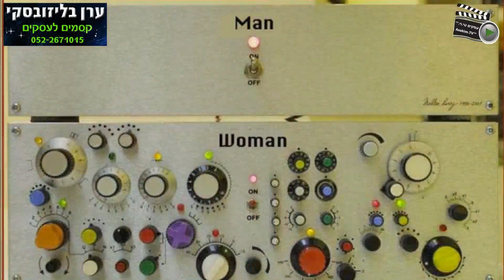הרצאה - חשיבה יצירתית לעסקים, ערן בליזובסקי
הרצאה אינטראקטיבית בנושא חשיבה יצירתית בעסקים. הרצאה המעוררת את החשיבה היצירתית ומשלבת "מאחורי הקלעים" של החשיבה היצירתית אצל הקוסמים.

ההרצאה תיתן כלים ליציאה מהירה ממצבים אופייניים של "קיבעון מחשבתי" במציאת פתרונות עסקיים.

מה בהרצאה?
•הרצאה מעוררת את החשיבה היצירתית ומשלבת דוגמאות מחיי היום יום.
•התנסות חוויתית של הקהל בפתרון בעיות באמצעות החשיבה היצירתית.
•כלים ושיטות בחשיבה יצירתית.
•עצות פרקטיות לשימוש יום יומי בחשיבה יצירתית.
•בהרצאה משולבים "מאחורי הקלעים" של חשיבה יצירתית בעולם הקסמים.
למי ולמה מיועדת ההרצאה?
•גיבוש צוות, מפגשים חברתיים, חוגי בית.
•מנהלים בכל דרגות הניהול, אנשי שיווק, כספים, מערכות מידע...או כל מי שמפעיל את ה"התאים האפורים" בעבודתו.
•חברות וארגונים השואפים לשדרוג החשיבה היצירתית בארגון ברמות השונות.
•במסגרת ימי עיון ו/או כנסים.
ניתן להתאים את התכנים בהרצאה לקהל היעד.

ניתן להזמין את ההרצאה גם באנגלית

לפרטים והזמנות התקשרו עוד היום: 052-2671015

תגים:
"חשיבה יצירתית" הרצאה מרצה "חוג בית" "חוגי בית" קוסם קסמים קוסמים "לימוד קסמים" טלפתיה יצירתיות, "מחוץ לקופסא" "ערן בליזובסקי" "קסמים לעסקים" "קידום מכירות" "חשיבה יצירתית לעסקים" "הרצאה לעסקים" "הרצאה לחוגי בית" "הרצאה לקבוצות מאורגנות"